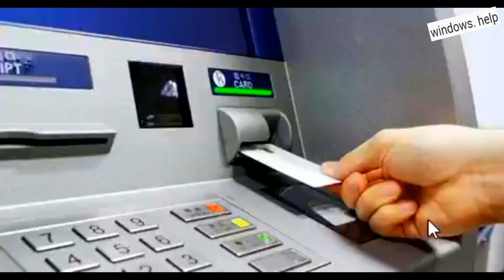SBI ATM debit card pin change : How to